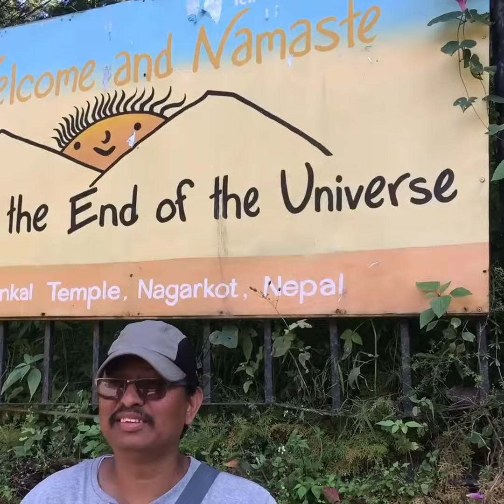FORUT Julekalender 6. des: Torbjørn og Subodh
Torbjørn Dyrud hyller Subodh i Nepal, en av mange ildsjeler som samarbeider med FORUT.